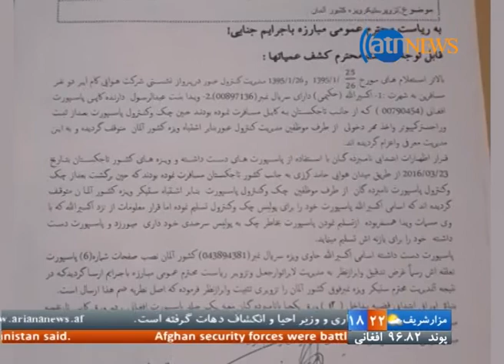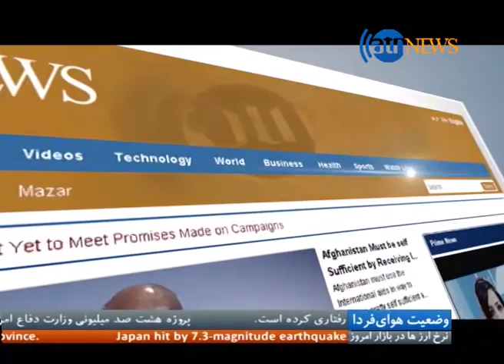Ariana News 10 pm News 16 April 2016 / آریانانیوز خبرهای فارسی ۲۸ حمل ۱۳۹۵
ادامه درگیری ها میان نیروهای امنیتی و طالبان در کندز
بدهکاری میلیون افغانی مقامات بلندرتبه حکومت از صرفیه برق
و ویرانی های گسترده در پی زمین لرزه جاپان